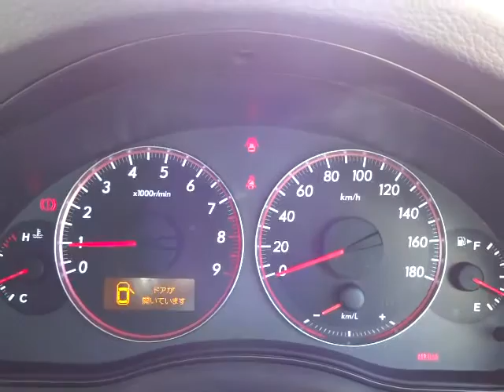スバル レガシィ B4 2.0 GT スペックB エンジン音 (A064)